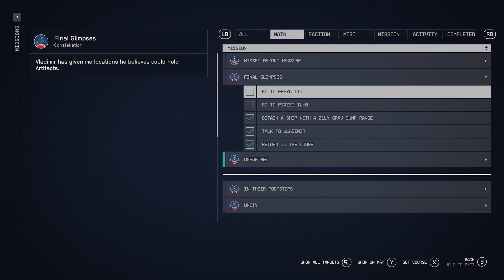Starfield Gameplay Walkthrough Part 53 Starfield - No Commentary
Starfield is an action role-playing video game. Players can switch between a first-person and third-person perspective any time in the game. Starfield features an open world in the form of an area within the Milky Way galaxy, containing both fictional and non-fictional planetary systems, with players being able to land on more than 1,000 planets and an unspecified number of moons and space stations. The majority of the landscapes within the game were procedurally generated; they were subsequently modified and handcrafted content was developed around them. The game will generate the terrain and the alien flora and fauna of a planet depending on the star of its system and its atmosphere, as well as locations of interest as the player approaches a planet.[6] The largest city in the game, New Atlantis, is the largest fictional city Bethesda has developed.[7] As the player explores the game world, they will encounter various non-playable characters (NPCs), some of whom may join the player's crew. Such NPCs may aid the player in combat, carry items, or during confrontations, speak to other NPCs on the player's behalf. Some may comment on choices the player makes.[8] The player may station crew members at any of their constructed outposts. Each companion character has their own unique skills and abilities. Some recruitable NPCs are able to be romanced by the player.[6]

At the game's beginning, the player may customize their character, who is a silent protagonist. This includes choosing their body type, appearance, background, and traits. Choosing the background of the player character will unlock three starting skills.[6] As the player progresses, they will unlock additional traits which may aid or hinder them. For instance, the Introvert trait grants players more endurance when travelling alone, but reduces their endurance when travelling with a companion. Traits are removable through quests or certain actions.[9] As the player progresses, they will gain experience and level up, allowing them to unlock abilities found in five distinct skill trees: Physical, Social, Combat, Science, and Tech. Each skill can be ranked up by completing related challenges.[10] A variety of firearms, explosives, and melee weapons may be used to defeat enemies. Most weapons are customizable via attachments. Equipping a telescopic sight enhances a weapon's accuracy while equipping a suppressor may engender a stealth-oriented playing style.[11] The player is additionally able to equip various jetpacks (called boostpacks), which aids the player in both combat and the traversal of impassable or challenging environments. When landed on a celestial body, the gravitational force acting upon the player varies depending upon the body's mass. This may affect combat.[12]